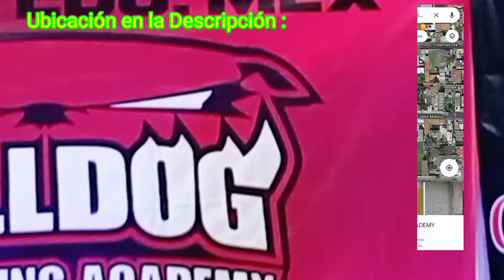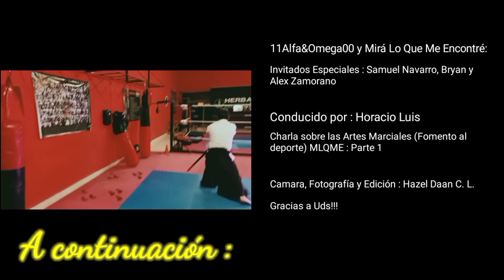Charla sobre las Artes Marciales (Fomento al deporte) MLQME : Parte 1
Entrevista a @Samuel Navarro y @Alex Zamorano PARTE 1

Tuvimos la oportunidad de charlar acerca de las Artes Marciales con dos Maestros Alex Zamorano y Samuel Navarro (Bulldog)
Y como saben pues es muy padre la apreciación de las artes marciales como es lo que ellos enseñan Alex - Kenjutsu y Samuel Navarro - MMA
Al día a día el hacer ejercicio fortalece la mente , cuerpo y alma nos hace fuertes en físico , mentalidad y actos en pro al progreso como seres humanos

Alex Zamorano Espíritu del Budo de la Escuela Toda No Tamashi
Ubicación de escuela :

Samuel Navarro Bulldog Kick Boxing Academy
Ubicación de Escuela:
 BULLDOG KICKBOXING ACADEMY

La Verdad fue grato tenerles en esta entrevista que engloba varios temas de las artes marciales